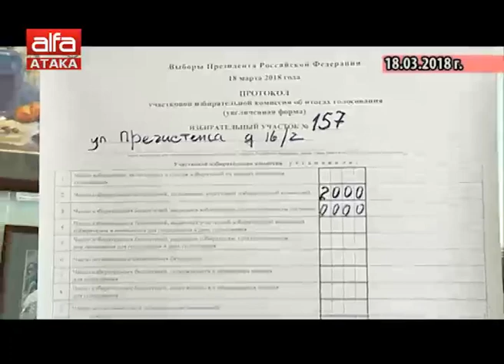Путин - пътят на Русия към развитие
Филм на Георги Николов и репортерите Алена Соколчева и Александра Николова. Оператор - Драгостин Иванов. Превод - Тихомир Тодоров. Монтаж - Емил Божилов